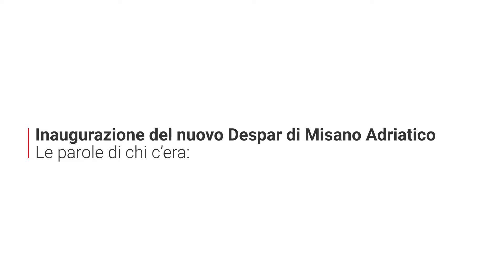Apertura Despar di Misano Adriatico in Via del Mare: le parole di chi c’era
Giovedì 26 settembre è stato inaugurato il nuovo punto vendita Despar in Via del Mare, 3 a Misano Adriatico. L’apertura di questo punto vendita ha portato 34 nuove assunzioni non stagionali, un servizio continuativo di 12 mesi l'anno per clienti, residenti e produttori.